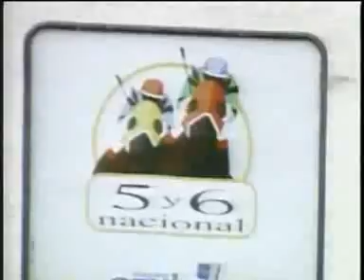2DA CARRERA SAB 20 ABRIL LA RINCONADA AUDIOHIPISMO